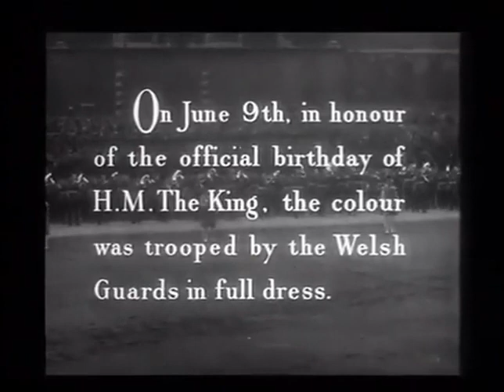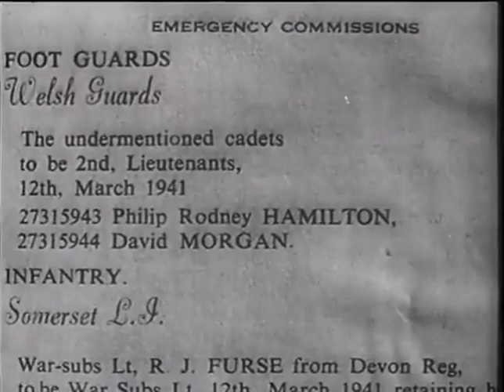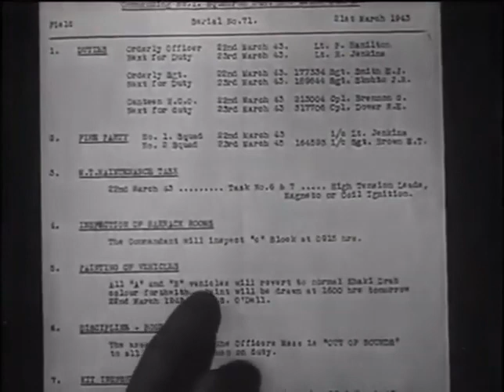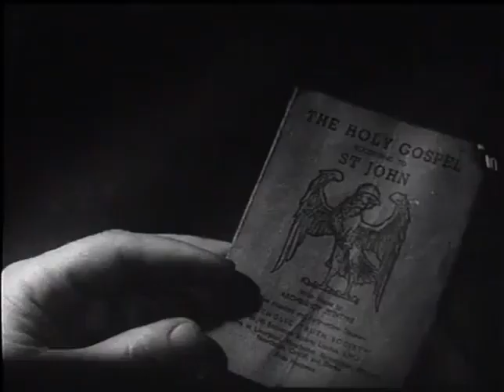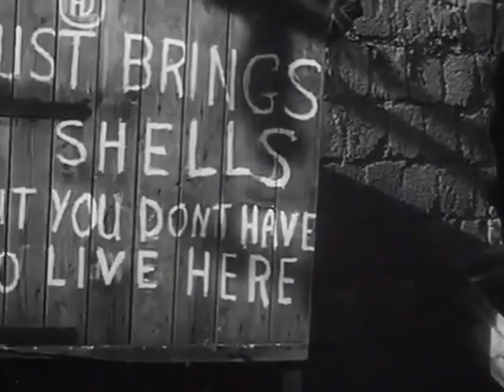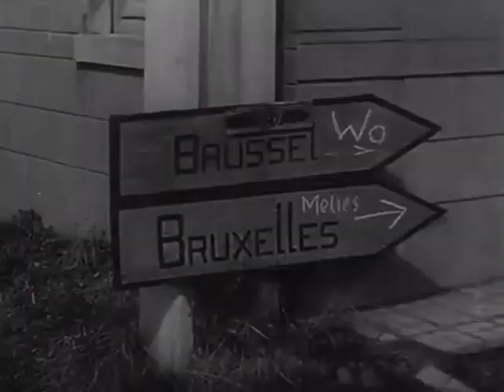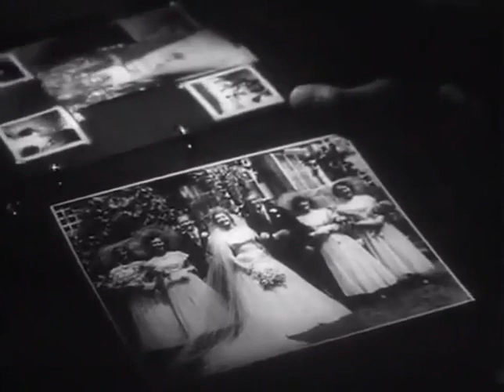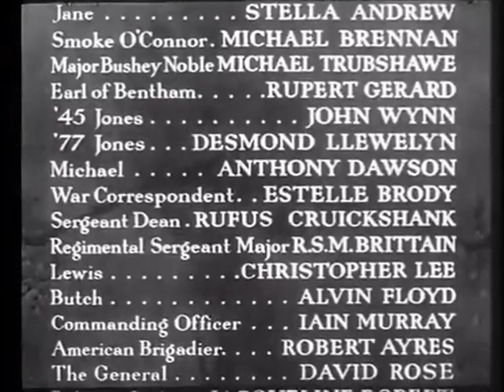THEY WERE NOT DIVIDED. 1950 - WW2 Full Movie: A journey through D-Day and Operation Market Garden:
Step back in time to the battlefields of World War II with "They Were Not Divided" (1950), a gripping war drama that encapsulates the unwavering spirit of camaraderie amidst the chaos of war. Directed by Terence Young, this classic film transports audiences to the heart of the conflict, where bonds forged in the crucible of combat prove unbreakable.

Set against the backdrop of ‘Operation Market Garden’, the film follows a group of British Guards as they prepare for and ultimately face the harrowing realities of war. Led by the charismatic Captain 'Flaps' Cleaver, portrayed with raw intensity by Edward Underdown, these soldiers exemplify courage, resilience, and sacrifice in the face of overwhelming odds.

As the tension mounts and the stakes escalate, "They Were Not Divided" delves deep into the personal struggles and triumphs of its characters, painting a vivid portrait of the human experience amidst the ravages of war. From the quiet moments of camaraderie in the barracks to the thunderous roar of battle on the front lines, every scene resonates with authenticity and emotional depth.

At its core, "They Were Not Divided" is a testament to the unbreakable bonds that unite soldiers in the crucible of war. Through moments of triumph and tragedy, laughter and tears, this timeless masterpiece reminds us of the enduring power of friendship, loyalty, and sacrifice.

Featuring stunning cinematography, a stirring musical score, and standout performances from a talented ensemble cast, including Ralph Clanton, Michael Brennan, and Helen Cherry, "They Were Not Divided" stands as a true classic of the war genre.

Experience the bravery, the brotherhood, and the indomitable spirit of those who fought and bled for freedom in "They Were Not Divided" – a stirring tribute to the heroes of World War II that continues to captivate audiences to this day.

Starring:
Edward Underdown as Philip Hamilton
Ralph Clanton as David Morgan
Helen Cherry as Wilhelmina
Stella Andrew as Jane
Michael Brennan as Smoke O’Connor
Michael Trubshawe as Major Bushey Noble
Rupert Gerard as Earl of Bentham
John Wynn as ’45 Jones
Desmond Llewelyn as ’77 Jones
Anthony Dawson as Michael
Estelle Brody as War Correspondent
Rufus Cruikshank as Sergeant Dean
R.S.M. Brittain as Regimental Sergeant Major
Christopher Lee as Chris Lewis

Why not visit our sister channel with films from the golden age of British cinema:   @BritishMovieClassics